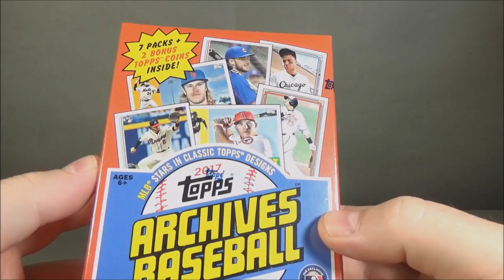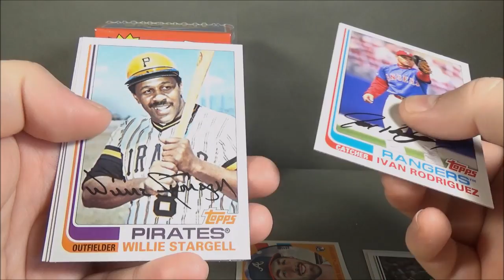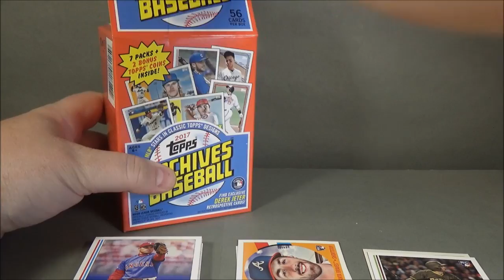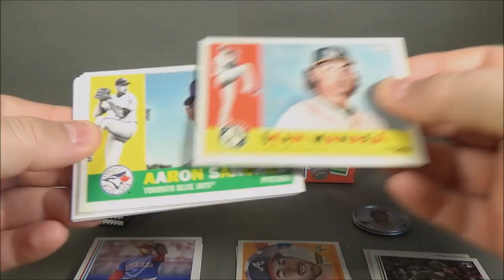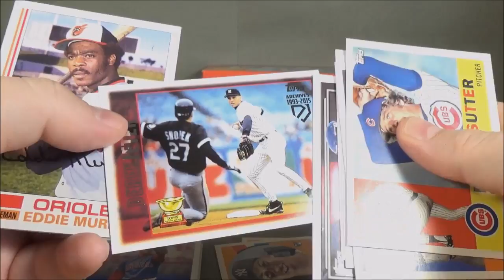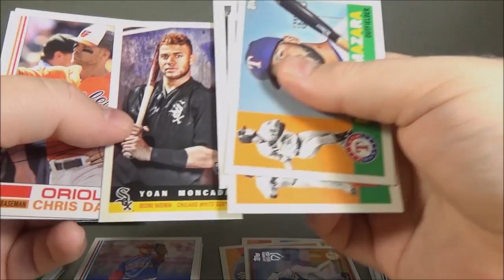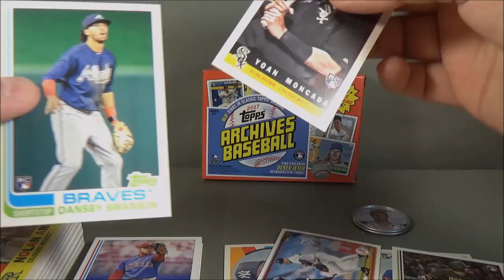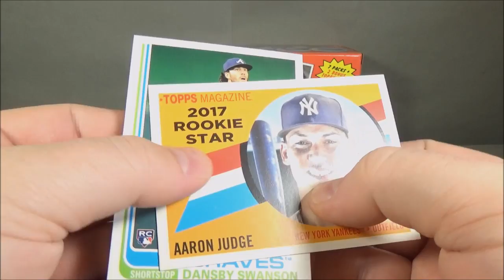2017 Topps Archives Baseball Blaster Box & Value Break! Nice!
Dave here with a Blaster Box and Value Pack Break of the new 2017 Topps Archives Baseball!